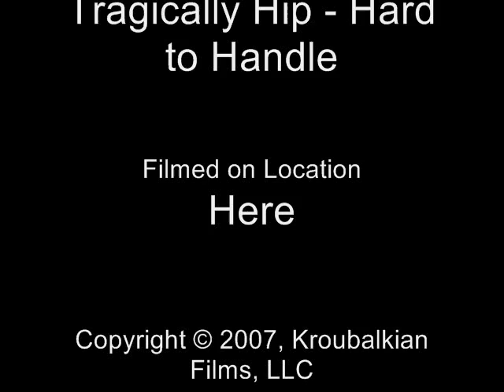Griffin and Garbage Truck August 2007